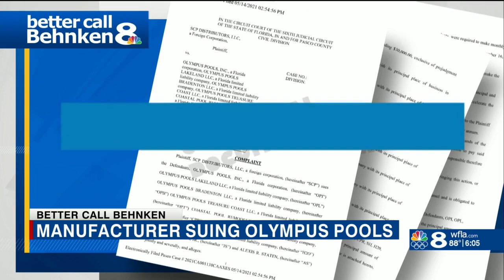Olympus Pools lawsuit